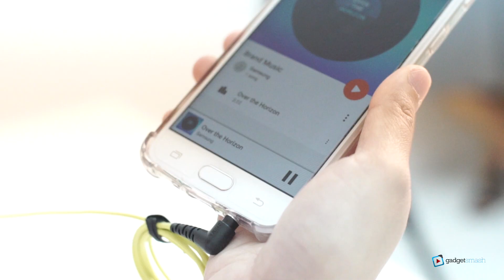Audio Technica ATH-S100IS Review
Cool one-corded budget quality headphones. :)